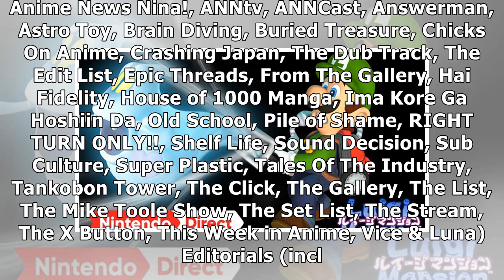Luigi's Mansion Game Gets 3DS Remake on August 3